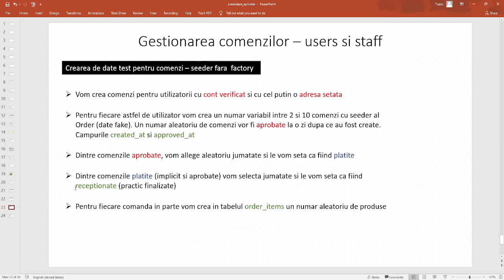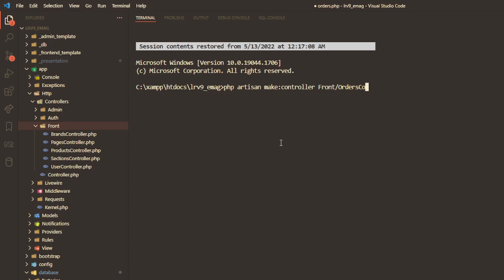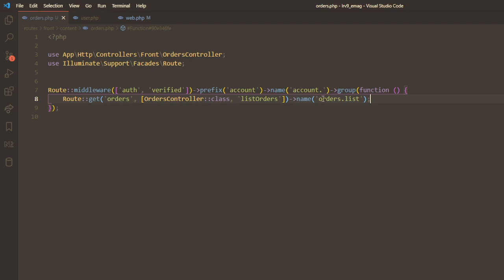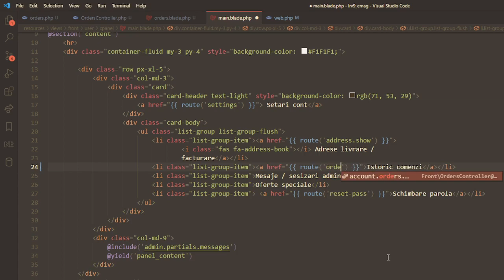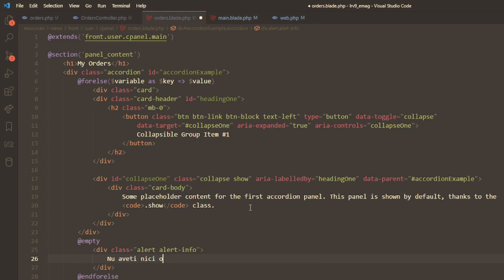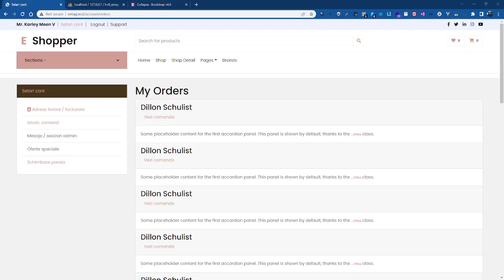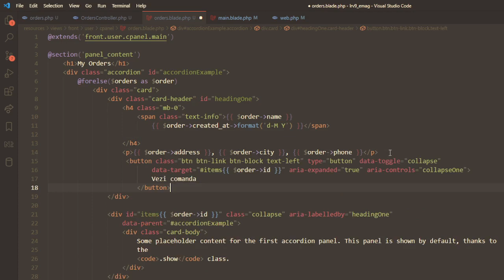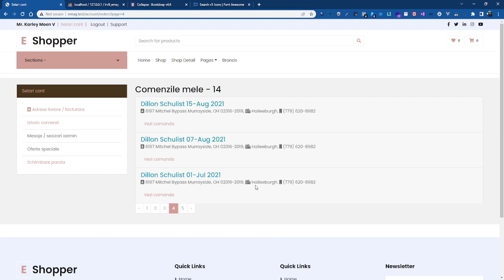02 Gestionarea comenzilor: afisarea comenzilor pentru utilizator in contul acestuia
Codul aplicatiei il puteti vizualiza pe github

In acest tutorial vom incepe gestionarea comenzilor de catre utilizator.

In primul rand vom afisa comenzile unui utilizator in contul acestuia.
Pentru aceasta vom crea un nou fisier pentru rute in care vom avea rutele pentru gestionarea comenzilor de catre utilizator.

Aceste rute vom fi grupate si vor fi protejate cu middleware auth si verified: doar utilizatorii logati si cu emailul verificat pot vedea respectivele rute.

In continuare vom crea un controller in care sa avem functiile pentru gestionarea comenzilor de catre utilizator. In acest controller vom scrie prima functie listOrders in care vom afisa vederea blade cu comenzile respectivului utilizator.

In aceasta functie vom regasi toate comenzile unui utilizator folosindu-ne de id-ul acestuia cu fatada Auth - Auth::id(). Vom afisa comenzile in ordine descrescatoare dupa created_at si paginat.

Pentru vederea blade vom folosi template-ul pentru contul de utilizator - respectiv front/user/cpanel/main.blade.php

Pentru afisarea comenzilor vom alege sa folosim componenta de tip acordion din bootstrap 4 si vom lua de acolo codul sursa pe care -l vom folosi intr-o bucla de tip @forelse.

In antentul afiecarului item al acordionului vom scrie numele destinatarului, data realizarii comenzii si adresa de destinatie pentru inceput.

Vom verifica ca totul merge ok.